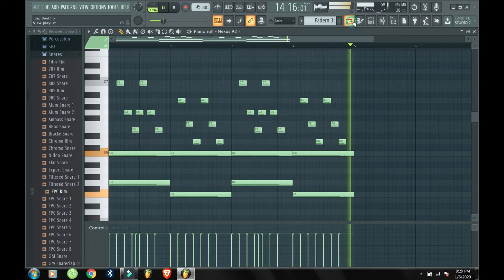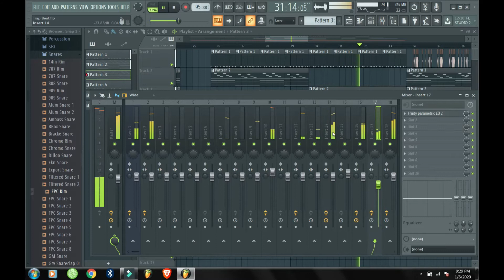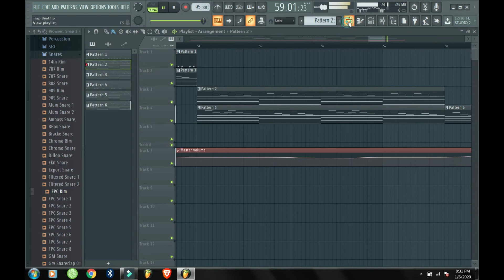Fl studio FLP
Music produced on FL studio hope you guys like it. I am sharing the FLP of it.